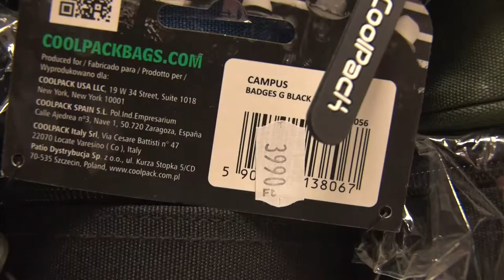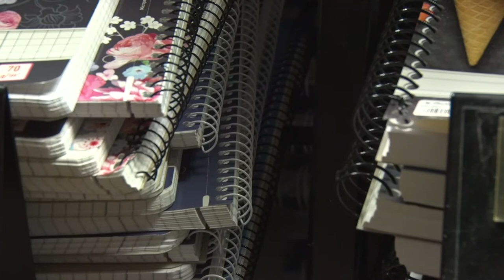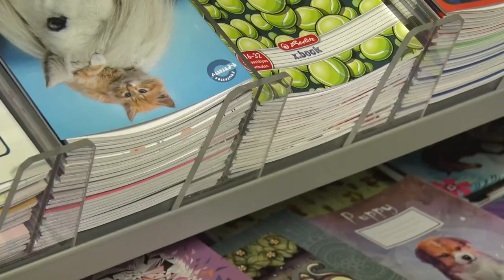20210812 hozam iskolakezdes